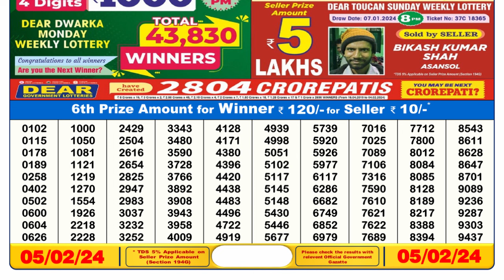🔴Dear Lottery Sambad Live 6pm today 05.02.24 Nagaland State Lottery Result